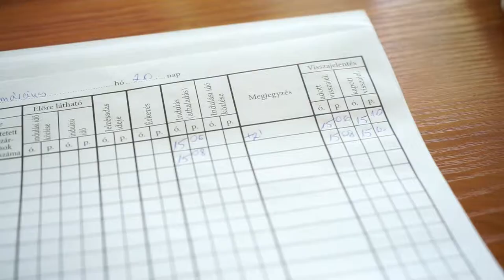Mit csinál egy vonatjelentő őr?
Mire vigyáz egy vonatjelentő őr? A titkot a videóból megtudhatják! 😎